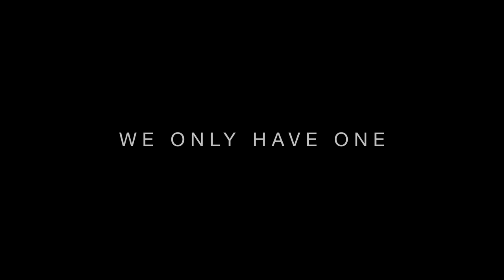Gabriel & Dresden - Remedy: A Pilgrimage (Official Music Video)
Filmed in the scenic surroundings of the Olympic Peninsula in Washington, USA last September, Gabriel & Dresden present 'Remedy: A Pilgrimage', a four-part cinematic video set to music from Josh and Dave's latest studio album, 'Remedy'.

Video Credits:

Starring: Sub Teal
Director: Josh Gabriel
Director of Photography: Michael Victor
Concept & Art Direction: Josh Gabriel & Britt O’Neal
Wardrobe & Styling: The Living Room Studios (Britt O’Neal & Grace Larson)
Location Scouting: Dave Dresden
Aerials: Gene Twedt
2nd AC: Paul Victor
Editing & Colorist: Josh Gabriel